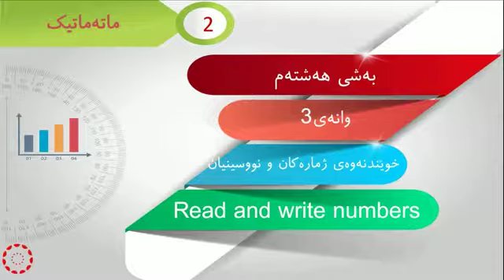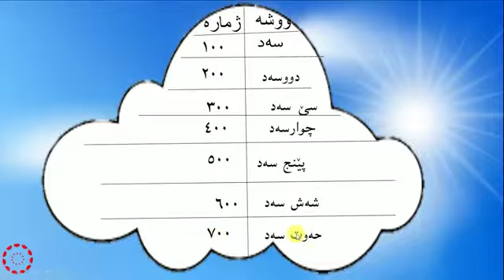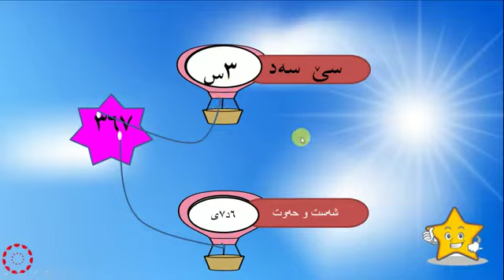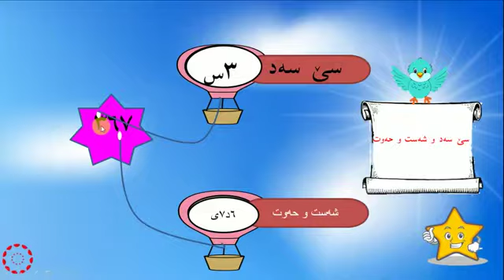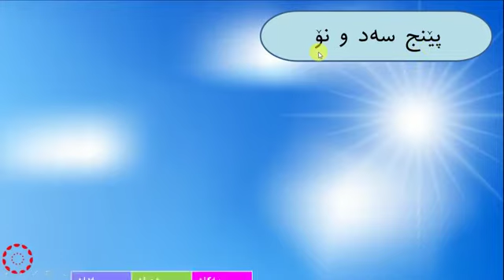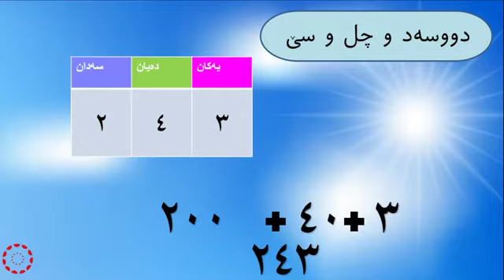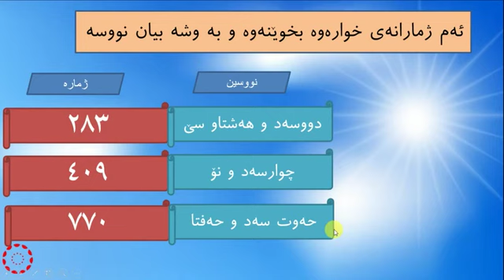پۆلی 2 بیرکاری وانەی(8-3)‎‎ خوێندنەوەی ژمارەکان و نووسینیان